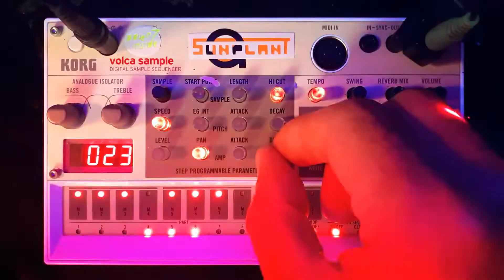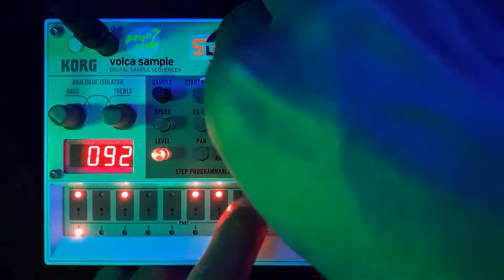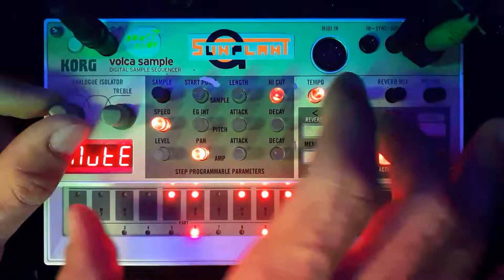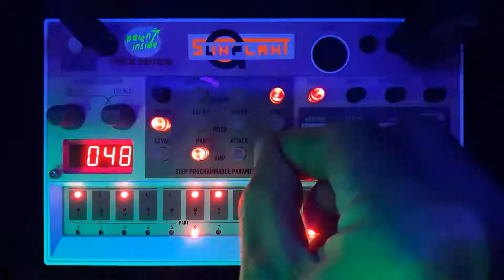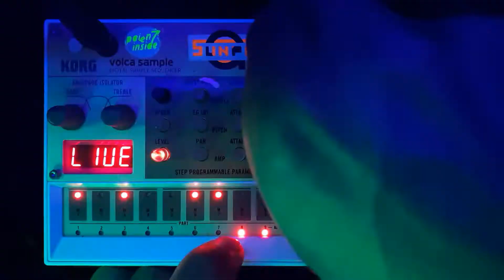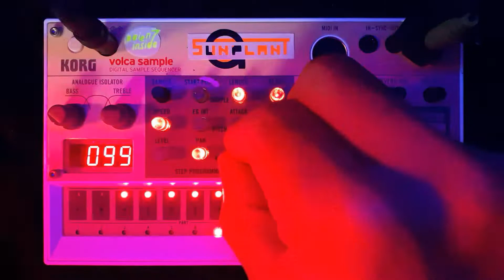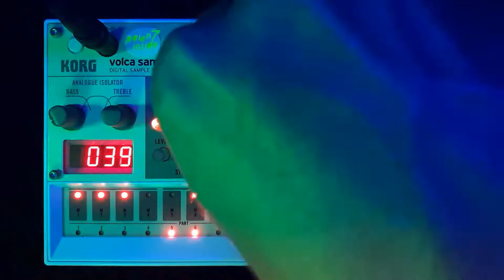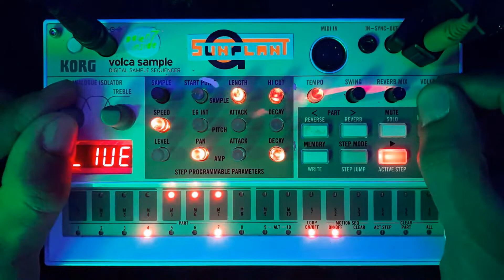Frequency Amplitude Modulation on Korg Volca Sample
Square wave on bass and lead,
triangle on voice.

Modulation with programmable parameters,
reverb and analogue isolator.